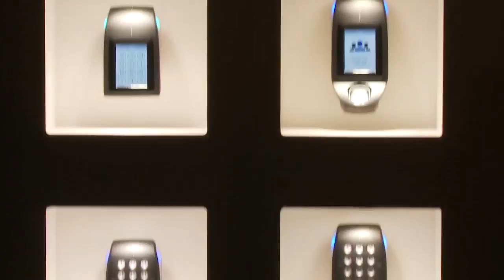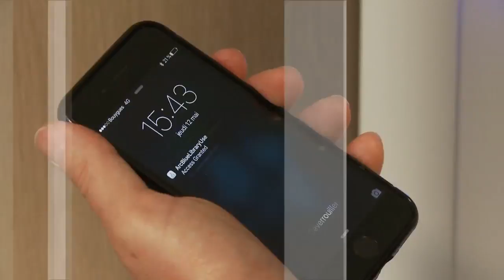STid Corporate video 2016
Concepteur de solutions RFID au service de la sécurisation et de la supervision des ressources

STid est leader dans la conception de solutions d’identification sans contact développées sur les technologies RFID, NFC, Bluetooth® Smart et sur l’Internet des Objets (IoT). Depuis plus de 20 ans, nous inventons des solutions intelligentes destinées à sécuriser les accès et à assurer la traçabilité des assets en environnements contraignants comme l’aéronautique, l’énergie ou la défense.

Notre remise en question permanente nous permet d’utiliser les dernières technologies de pointe au service de la sécurisation de l’identité numérique. Nous donnons l’opportunité aux entreprises, aux industries et aux gouvernements d’identifier, de protéger et de superviser leurs ressources pour un quotidien plus simple et plus sûr.

Notre gamme de services à la carte et notre accompagnement personnalisé contribuent aux succès de nos clients dans la conduite de leurs projets de sûreté et de traçabilité industrielle.